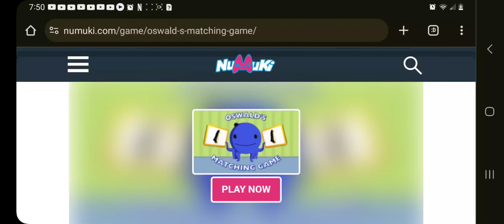Nelson Plays Oswald's Matching Game Level 1-2